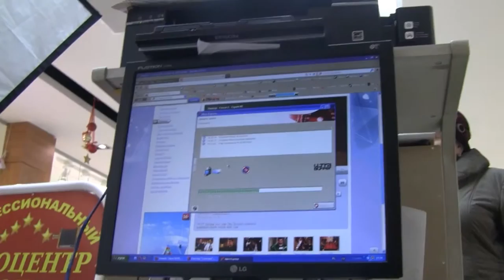Ка́рты, де́ньги, два ствола́: кыргы́зов разлюби́л Айбек Жолдош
Ка́рты, де́ньги, два ствола́: флэш-ка́рты, де́ньги, два ф/аппарата и др.50000сом!  Заранее Вам благодарены. Нурик/Айбек - Готовили сва́дьбу!! Познакомился с семьёй. Принимал подарки! Работал в Москве ещё в начале ноября 2013г.Ош, ..пропал?!  С Нооруз элдик майрам күнү! Пускай принесет Вам множество приятных открытий и новых интересных знакомств, пускай Вас окружают лишь самые благородные, красивые и удачливые люди. И чтобы тепло Вашей души согревало как можно больше достойных людей. Долг мусульманина перед другими мусульманами подразделяется на общие долги перед всем мусульманским джамаатом и конкретные долги перед отдельными верующими. Аллах в Коране говорит: «Поистине верующие - братья». Отсюда следует что мусульмане, засвидетельствовавшие что Аллах Один и Пророк Его Мухаммад, да благословит и приветствует его Аллах, являются братьями. И это братство перед Аллахом и среди мусульман выше чем кровное братство. Это подтверждает и хадис Пророка (с.т.г1.в.), что вера мусульманина не может быть полноценной, если он не желает своему брату - мусульманину того, чего желает себе. «Мусульманин не обманывает, он говорит правду, даже если она не в его пользу»; «Мусульманин добросердечен»; «Не увидел - не говори»; «Не оставляйте друг друга без помощи»; «Увидев несправедливость (насилие) остановите её»; «Ислам - это нравственность»; «Говори истину, приди на помощь, избегай говорить о недостатках других»; «К родителям благодеяние, даже если они против твоей веры»; «Несчастен жадный человек»;с. до более 1 млн кыргызских мигрантов. Только треть имеют российское гражданство. Остальные - подданные Кыргызстана, многие из которых живут и работают нелегально. Это 20% населения, и 1/3 всех трудоспособных жителей страны. Ислам в Киргизии - одна из самых распространённых религий среди верующего населения Республики Киргизия. Преобладающее направление - суннизм. Несмотря на то что Киргизия является светской страной, этнодемографические процессы второй половнины ХХ века привели к росту роли и значения ислама в жизни населения республики. Если в 1960 г. ислам исповедовало менее 1/2 населения республики, то в связи с относительно высоким естественным приростом в среде азиатских народностей и эмиграцией жителей Киргизии европейского происхождения в настоящее время доля мусульман приближается к 90 %. Ислам традиционно исповедывают местные киргизы, узбеки, дунгане, уйгуры, таджики, казахи, татары и прочие.